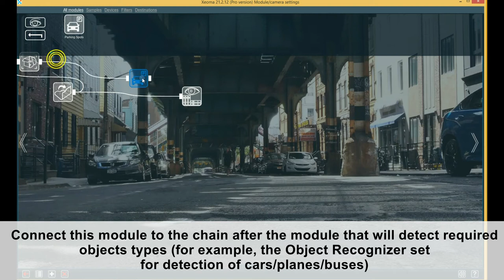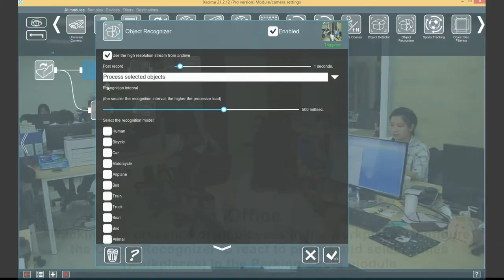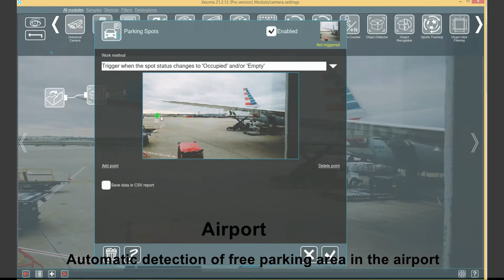Parking Spots - AI in Xeoma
The «Parking Spots» Additional module of the Xeoma video surveillance software is used to automatically determine and update the status (empty/occupied) of parking spaces in a parking lot. Besides use in paid parking lots, the module can also be used to detect other objects types.The new Parking Spots Additional module in Xeoma is a way of detecting the required type of objects in the selected zones.

Time codes:
00:00​​ Intro
00:011​ Module's description
00:24​ Part 1. How it works
01:20​​ Part 2. Application scenarios
02:43​ Demo licenses for free!

Note: Since version Xeoma Beta 20.11.30 Trial edition's test time is increased to 8 hours instead of 4!

About Xeoma:
Inspired by children's playset construction toys, Xeoma allows to build your perfect video surveillance system by combining functional modules. Supports thousands of cameras, works on major operating systems, with all browsers, and has an innovative user-friendly interface with hundreds of features - including video analytics, professional and intellectual (including AI-based features to aid in fighting spread of COVID-19).